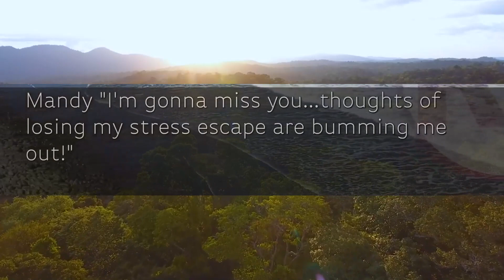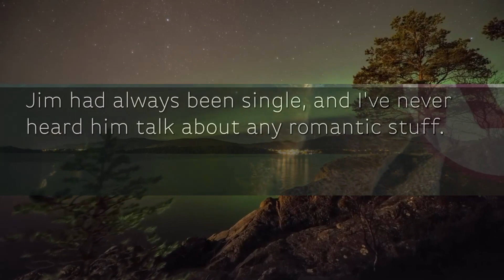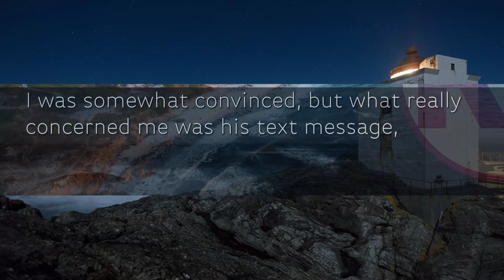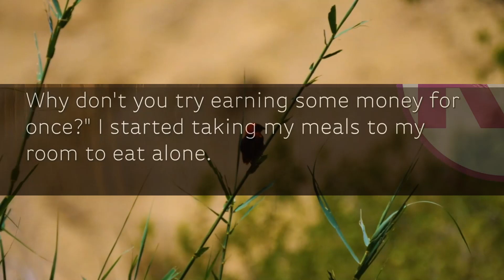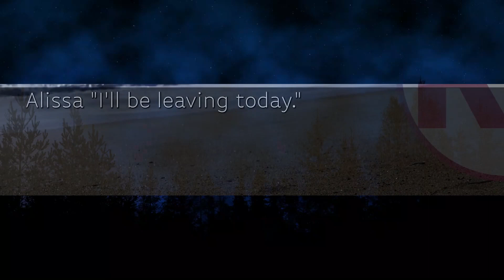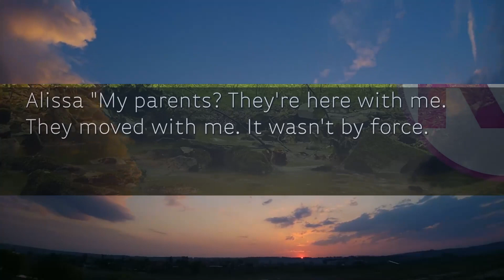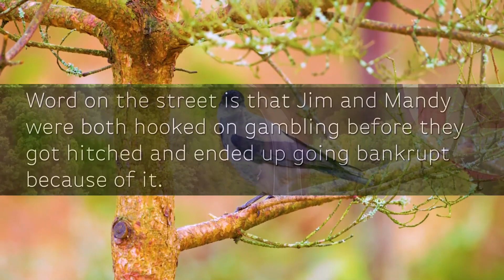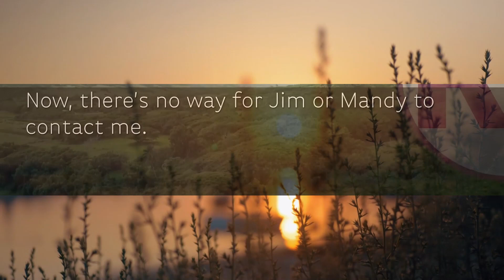My SIL said, "Get out of this house!" I wondered who would pay the monthly rent of $1,000.